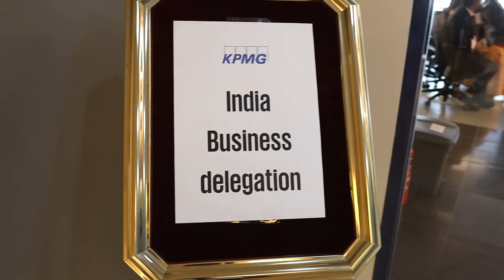India Business Delegation at KPMG in Kuwait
Glimpses from the visit by the Federation of Indian Export Organizations @fieohq at our office in Kuwait.

A delegate of 25+ Indian Business owners came to KPMG in Kuwait to attend a session titled 'Doing Business in Kuwait'.

The delegate was led by Dr. Vinod Gaikwad, First Secretary and HOC, Indian Embassy in Kuwait. Dr. Rasheed Al-Qenae, Managing Partner hosted Dr. Vinod and gave a short talk around the relationship between India and Kuwait.

The session further covered the economic outlook of Kuwait by Nitin Bahl, Associate Director - Deal Advisory and Tax Outlook by Naveen Bohra, CA, LLB - Director, Tax & Corporate Services.

The session ended with Q&A from the delegates. We would like to take this opportunity and thank the Indian Business Council in Kuwait along with the entire team of Dr. Vinod for arranging this visit to further improve the business relations between India and Kuwait.